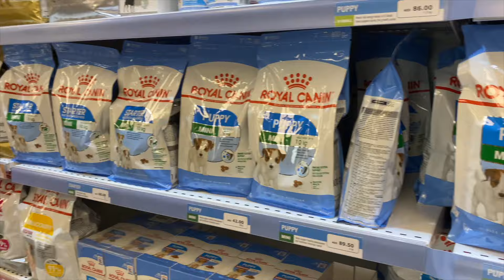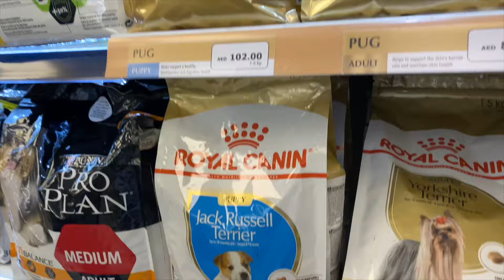Bringing home our 8 week old puppy|Golden Retriever|Part 1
This video is about getting our cute little Golden Retriever puppy home...this will be a new play list with a lot on the experience of owning a golden retriever, training, food etc. so subscribe and hit that bell icon to see a lot of videos from Muffin!!!